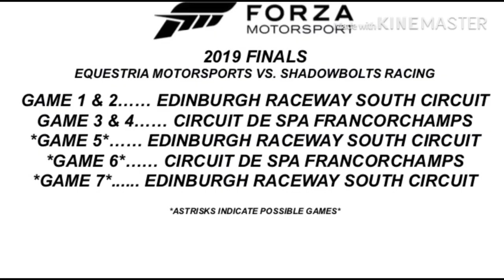Forza 2019 Finals: Equestria Motorsports vs Shadowbolts Racing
The Forza 2019 Season is coming to an end but who will be crowned this year’s championship? Is it Shadowbolts Racing or the defending champions, Equestria Motorsports?

1.  Foul language
2.  Spam
3.  Bullying to other individuals
4.  Racism and sexism. (No sex jokes)